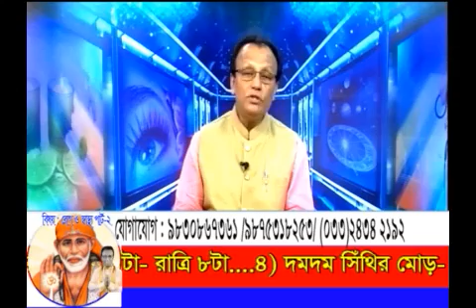বিষয় রোগ ২য় ভাগ ।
Video from Astroprof.Ashutosh Sarkar